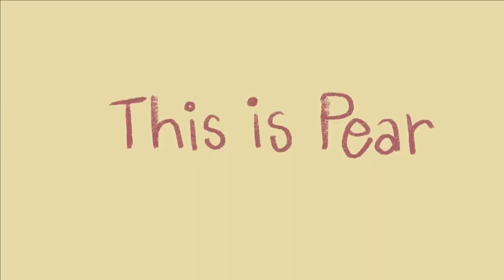รีวิวทำ PRP ฉีดเลือดเข้าหน้า รักษาหลุมสิว หน้าใส คุ้มราคาจริงหรอ!? | This is Pear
✨แพรไปทำ PRP มาเมื่อ 3 อาทิตย์ก่อน เลยเอามาแชร์ให้ดูนะคะ หลักๆเลยคืออยากจะให้หลุมสิวตื้นขึ้น ผลลัพธ์เป็นยังไง ดูในคลิปได้เลยค่า

อันนี้เป็น Contact ของคลินิกนะคะ ลองทักไปสอบถามได้เลย
💖Sevendays Clinic